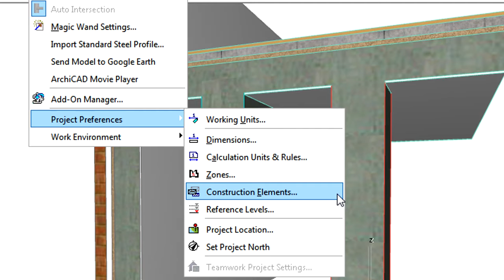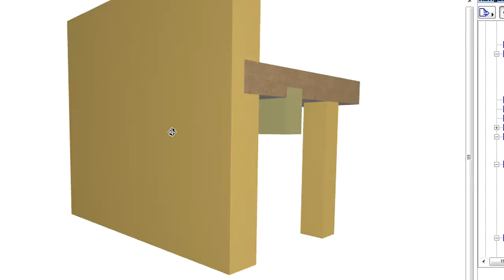3D-отображение ПС: Наследуемый Режим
В этом видеоролике рассматривается отображение Приоритетных Соединений в 3D при активации Наследуемого Режима.